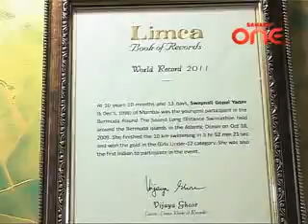Ye Hui Na Baat Sahara One EP 22